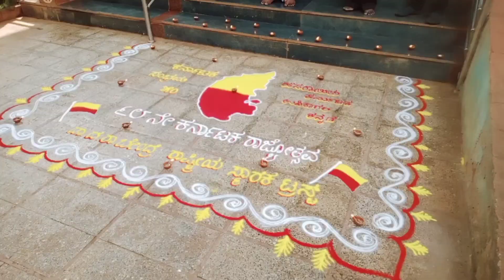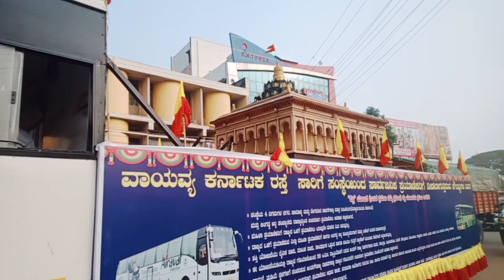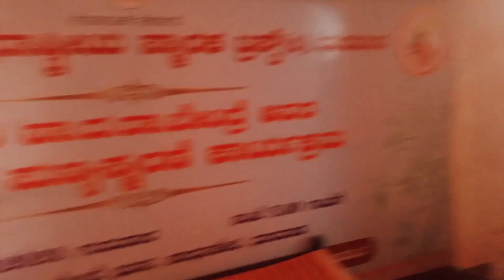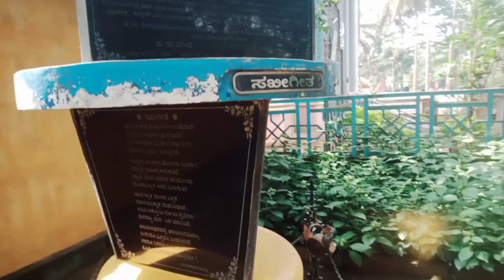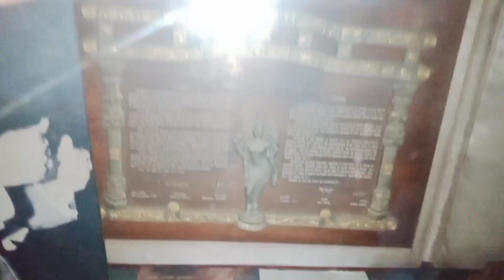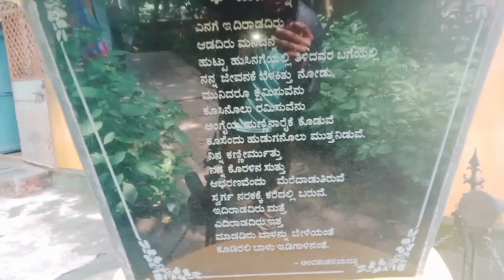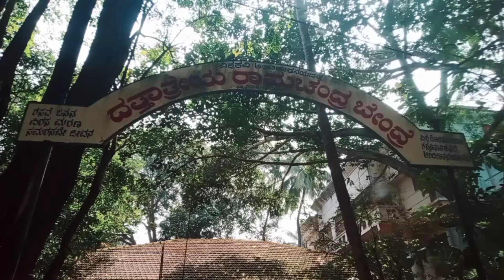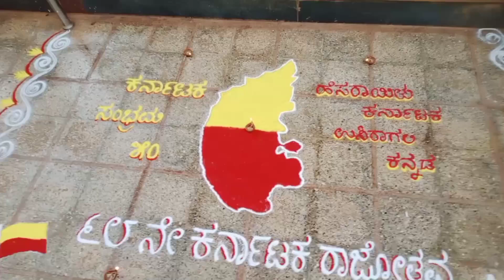ಬೇಂದ್ರೆ ಅಜ್ಜನ ಮನೆ ಮುಂದೆ ರಂಗೋಲಿ ಹಾಕುವ ಅವಕಾಶ ಸಿಕ್ಕಿತ್ತು | Dr. da,ra bendre home tour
---:::ಪ್ರೇಮಿಗಳ ಸಂಭಾಷಣೆ:::

ಗಂ:
ಕೂಡುನು ಏನ್
ಗೆಳತಿಂದ್ ನಾವ
ಹೊಸಕೆರಿ ವಂಡಿ ಮ್ಯಾಲ l
ಸಾವಿರ ಚಿಕ್ಕಿ
ತೆಕ್ಕಿ ಮಾಡಿ ತರಲಿ
ಏನ್ ನಾನ್ ಸಾಲ ಸಾಲ ll

ಗಂಡು :
ನೀ ಏನ್ ಹಿಂಗ
ಹಿಡಿಸಿದಿ ಗುಂಗ
ಆಗತೇತಿ ನೋಡುವಂಗ l
ಕೈಯಾನ ರಿಂಗ
ತಂದೇನಿ ನಿಂಗ
ಮಾರಿ ತೋರ್ಸಬಾರ ನಂಗ ll

ಹೆಣ್ಣು :
ಆಯ್ತ ಹೋಗೋ ಮಾರಾಯ
ಬೆಟ್ಟಿ ಆಗುನ ಇಂದ
ನಾ ಹೇಳುದೈತಿ ಒಂದ l
ತಡ ಮಾಡಬೇಡ
ವಸಿ ಜಲದಿ ಬಾ
ಸೇರೋನು ಸಂಜಿ ಮುಂದ ll

(ಸಂಜೆ ಆದ ಮೇಲೆ ಆತ ಮುಂಚೆನೇ ಬಂದು ಕಾಯುತ್ತಿದ್ದ)

ಗಂಡು :
ಹೇಳುದೈತಿ ಅಂದ್ಲು
ತಲ್ಯಾಗ ಹುಳ ಬಿಟ್ಲು
ಹೇಳಿದ್ಲು ಹಂಗ ಯಾಕ l
ಆಯ್ತಲ್ಲ ಸಂಜಿ
ಬರವಲ್ಲ ಮಂಜಿ
ಏನರಾದಿತೇನೋ ದೋಕಾ ll

(ಅವಳು ಬರುತ್ತಾಳೆ)

ಗಂಡು :
ನಿನ್ನ ನೆನಪ ತಗದ
ಕುಂತು ಕಾಯಾತಿದ್ದೆ
ಅಂತೂ. ಬಂದಿಯಲ್ಲ l
ಹೇಳಲೆ ಹುಡುಗಿ
ಏನದು ವಿಷಯ
ಕಿವಿಯಾಗ ನೀನು ಮೆಲ್ಲ ll

ಹೆಣ್ಣು :
ಏನಿಲ್ಲೊ ಗೆಳೆಯ
ಹೆಂಗ ಹೇಳಿ ನಾನ್
ಹೆಂಗ ಹೆಂಗರ ಆಗತೈತೋ l
ನನ್ ಮದುವಿ ಸುದ್ದಿ
ಅಪ್ಪ ತಗದಾಗಿಂದ
ಹೊಟಬ್ಯಾನಿ ಹತ್ತೈತೋ ll

ಗಂಡು :
ಅರಹುಚ್ಚಿ ನೀನ
ಮಾಡ್ತ್ಯಾಕ ಚಿಂತಿ
ನಾನ್ ಇಲ್ ಏನ ಜತಿ l
ಆ ಬ್ರಹ್ಮ ಬಂದೂ
ಹೇಳಿದ್ರು ತಪ್ಪದು
ನಾವಿಬ್ರೂ  ಸತಿ... ಪತಿ ll

ಹೆಣ್ಣು :
ಹಂಗಲ್ಲೊ ಗೆಳೆಯ
ನಿಂಗ್ ಗೊತ್ತಿಲ್ಲ ಅದು
ಅಪ್ಪ ಬಾಳದಾನ ಶಿಟಕ l
ನಮ್ಮ ವಿಷ್ಯ ಇನ್ನೂ
ತಿಳಿಸಿಲ್ಲ ಅವಂಗ
ತಿಳಿದ್ರ ಬಿಡುದಿಲ್ಲ ಸುಮಕ ll

ಗಂಡು :
ನೀ ಹೇಳ ಗೆಳತಿ
ಗಟ್ಟಿ ಅದಿಯ ಇಲ್ಲ
ಬಾಳೆ ಮಾಡ್ಲು ನನ್ನ ಜೋತಿ l
ಇಲ್ಲಾ ನಿಮ್ಮಪ್ಪ ತೋರ್ಸಿದ
ಗಂಡನ ಆಗಿ
ಆಗ್ತೇನ ಅವನ ಒಡತಿ ll

ಹೆಣ್ಣು :
ಏನ... ಮಾರಾಯ
ಹೆಂಗ ಅಂತಿಯಲ್ಲ
ನನ್ನ ಇಷ್ಟ ತಿಳದಿ ಏನ l
ನಿನ್ ಬಿಟ್ಟ ಇನ್ನೊಬ್ನ
ಮದುವ್ಯಾದ ದಿನ
ಬೀಳತೈತಿ ನನ್ನ ಹೆಣ ll

ಗಂಡು :
ಸಾವಿನ ಮಾತ
ಆಡತಿ ಯಾಕ್
ಚಿಂತಿ ಮಾಡಬೇಡ ಗೆಳತಿ l
ತಲಿ ಮ್ಯಾಲ ತಲಿ
ಹೋದರ ಹೋಗಲಿ
ಉಳುಸ್ತೇನಿ ನಮ್ಮ ಪ್ರೀತಿ ll

ಹೆಣ್ಣು :
ನಿನ್ನ ಮುಂದ ಹೇಳಿ
ಮನಸಾತೋ ಹಗರ
ನನ ಚಿಂತಿ ಕಡದ ಹೋತೋ l
ಆಯ್ತೋ ಗೆಳೆಯ
ಬರತೇನಿ ಇನ್ನ
ಬಂದ ಬಾಳ್ ಹೊತ್ತ ಆತೋ ll

ಗಂಡು :
ಸರಿ ಗೆಳತಿ ನೀನು
ಹೊಕ್ಕಿಯ ಏನು
ತಂದಿದ್ದೆ ತುಗೋ ಇದನು l ( ಏನೋ ಒಂದು ಕೊಡುವನು )
ಹೋಗೋಕು ಮುಂಚೆ
ಇನ್ನೊಮ್ಮಿ ಯೋಚಿಸು
ಮರೆತಿರ..ಬಹುದು ಏನು? ll

ಹೆಣ್ಣು :
ಮರಿಲ್ಯಾಕ ಮಾರಾಯ
ನೆನಪಯ್ತಿ ನನಗೂ
ಕೊಟ್ಟ ಹೊಕ್ಕೆನಿ ನಿಂಗ್ ಮುತ್ತ l
ಎನಿದ್ರೂ ಏನು
ನಮ್ಮ ಹಣೆಬರಹ
ಬಾಳುನು ಹಿಂಗ ಜತ್ತ ll

(ಮುತ್ತು ಕೊಡುವಳು)

ಗಂಡು :
ಇಂದ್ಯಾಕೋ ಮುತ್ತ
ಬಾಳ್ ಸಿಹಿ ಇತ್ತ
ತಿಂದ ಬಂದಿ ಏನ್ ಸಕ್ರಿ l
ಬಡಿಗ್ಯಾರ ಹುಡುಗ
ತಿನ್ನುದ ಯಾವಾಗ
ನೀ ಬಡದ ಮಾಡಿದ ಬಕ್ರಿ ll

ಹೆಣ್ಣು :
ಮಾತಿನ್ಯಾಗ್ ಮಳ್ಳ
ಮಾಡಬ್ಯಾಡ ನೀನು
ಸಾಕ್ ಹೋಗು ಇನ್ನು ಸರಸ l
ಹಾರೂರ ಹುಡುಗಿ
ಅದೀನಿ ನಾನು
ಅಡಿಗಿ ಮಾಡುದ್ರಾಗ ಪಾಸ್ ll

ಗಂಡು :
ಆಯ್ತಾಯ್ತು ಹೋಗು
ಹುಶಾರಿ ಇನ್ನೂ
ಎಲ್ಲಿ ನಿಲ್ಲದಂಗ ಓಡು l
ಮನಿ ಮುಟ್ಟಿದ ಕೂಡಲೇ
ಮರಿಲಂಗ ನೀನು
ಮಿಸ್ ಕಾಲ್ ನನಗ್ ಮಾಡು ll

ಹೆಣ್ಣು :
ಆತೂ ನನ್ ದೇವರ
ಇದೆ ಕಡಿ ಯಾಗಲಿ
ನಾವಿಬ್ಬರೂ ಕುಡೂದು ಹಿಂಗ l
ದೋಡ್ನ ಆಗಬೇಕು
ನಮ್ಮ ಮದ್ವಿ ಆಗಿ
ಸೇರ್ ಒದ್ದು ನಾ ಬರುವಂಗ ll

(ಹೋಗುವಳು)

ಗಂಡು :
ಯವ್ವಾ ತಾಯಿ
ಕೆರಿವಂಡಿ ಕರೆವ್ವ
ನಮ್ಮಾಸೆ ಹುಸಿ ಮಾಡಬ್ಯಾಡ l
ಹೆಂಗರ ಮಾಡಿ
ನಮ್ಮಿಬ್ಬರ ಕೂಡ್ಸು
ಜೋಡಿ ಹಕ್ಕಿ ಅಗಲಿಸಬ್ಯಾಡ ll

(ಅನ್ನುತ್ತಾ ಮನೆಗೆ ತಾನೂ ಹೋಗುವನು)

This is vishwa from dharwad, i am interested in singing, drawing, writing poems and stories, dancing, Rangoli making and researching folk literature, so you can watch the videos of my life with my unique talents

And on Facebook page under the name  " vishwa kammar vlogs "